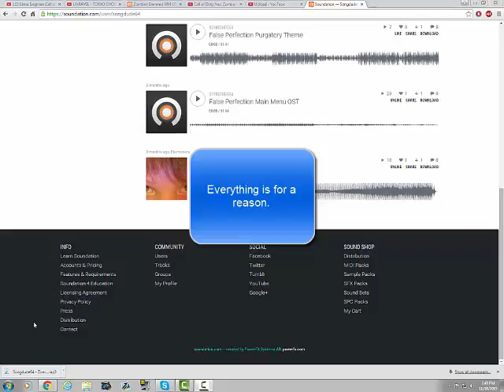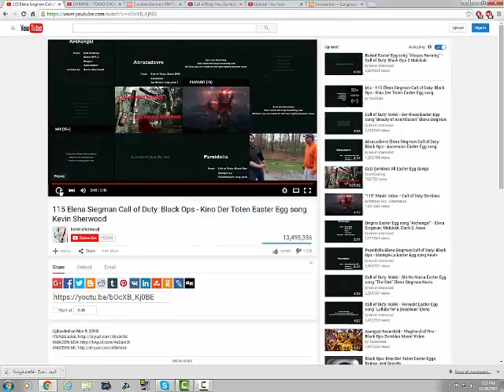What I Do- Black Ops I OST Season Trailer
With the World at War Songs out of the way, it is time to unleash the restraints on the Black Ops 1 Songs. Kino Der Toten coming next.